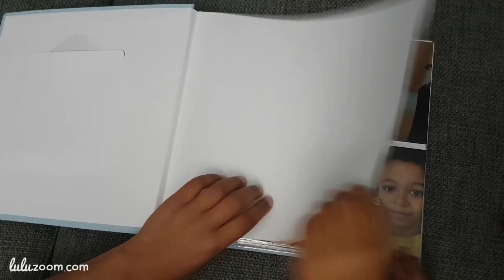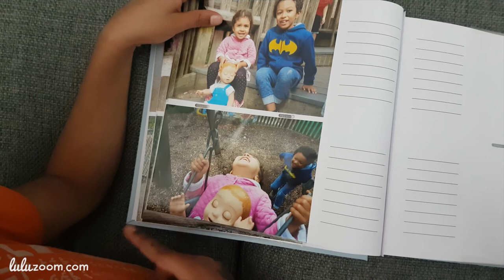Kids take Luva❤beau to the ZOO!!! Cute Animals, Kids and Baby Doll! ❤ LuluZoom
Lucy and her brother Sammy take their NEW Luva❤beau doll (Boy version of Luvabella) to the ZOO! They make a quick stop at the grocery store too and explore the candy isle in the shopping cart. Super cute!

Discover so many real baby surprises with Luvabeau! From the moment he opens his eyes and giggles, Luvabeau will amaze you with his true-to-life facial expressions and personality! He moves, talks and plays just like a real baby. Through touch and play he affectionately responds to your love! Cover his eyes for a game of peek-a-boo, tickle his tummy and toes to make him giggle, or place a hand on his chest to gently listen to his heartbeat. You can even hold his feet to hear him say “mama” and begin to babble! The more you play with him, the more he’ll talk! His babble will transform into over 100 clear words and phrases! Caring for Luvabeau is fun with his four interactive accessories! Use his spoon to feed him and he’ll chew with delight! If he’s not full, he may ask you for more! After his meal, help Luvabeau learn new animal names and sounds with his Lamby toy! If he gets fussy, all he needs is his soother. When it’s time to go to bed after a big day of play, lull him to sleep with his bottle. Get to know all of Luvabeau’s real baby surprises! Bring love home today!

Pretend Play,
Little Girl Reacts,
Kids react,
Little Girl,
Cute,
Little Girl Youtuber,
videos for little girls,
family friendly,
toys,
kids vlog channel,
family vlog,
father and daughter,
LuLu Belle,
LuLu Zoom